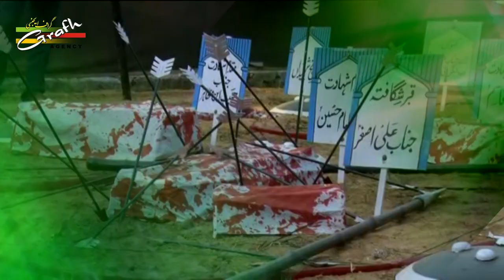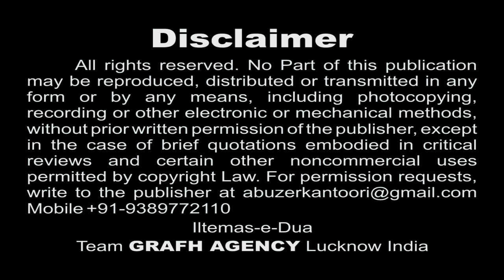Aye Mere Lal Qasim | Ahle Sunnat Nauha Khwan Danish Jafri | Aye Qateel-e-Karbala 1439 2017-2018 | HD